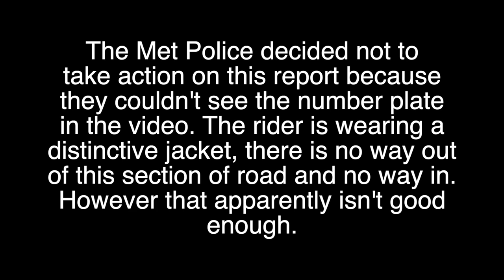LF13FEO - Red light escape artist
Despite the distinctive jacket, me calling out a moving number plate at 25 meters that matched the offender, the Police decided not to take action against this moped rider for breaching the red traffic light!